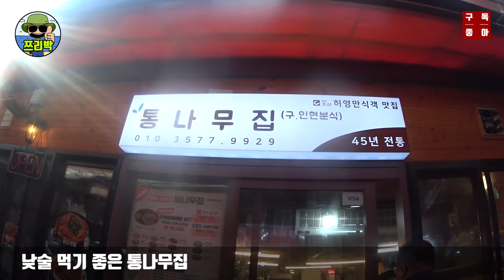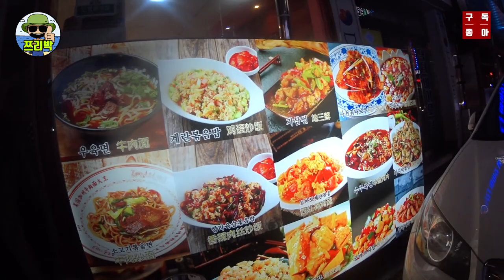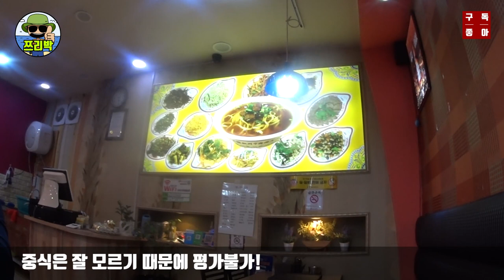[ 쯔리박(つり朴) ] 허영만 식객촬영! 중구 안현시장 통나무집 / 건대주변 맛집! (노포맛집, 통나무집,우육면대왕)